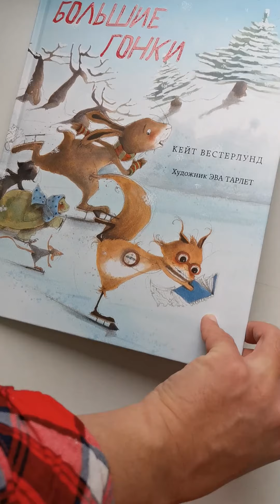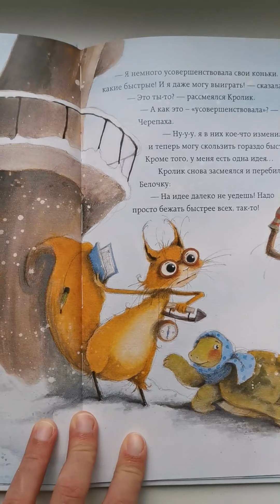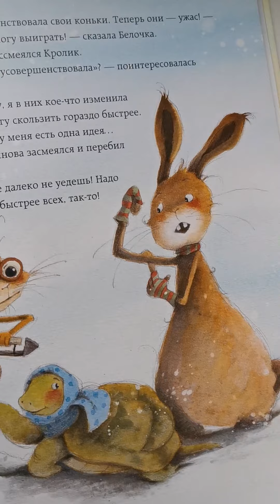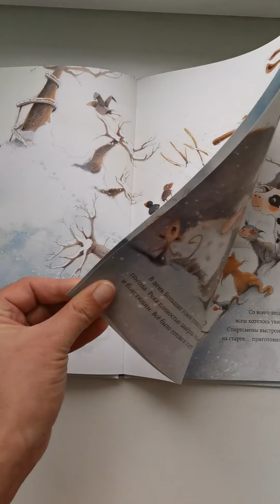Большие гонки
Автор: Кейт Вестерлунд
Иллюстратор: Эва Тарлет